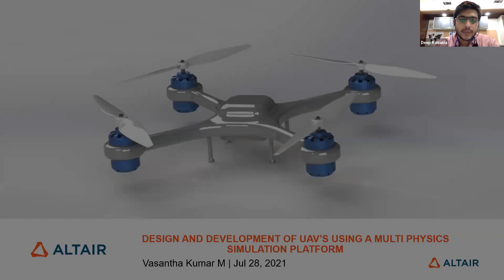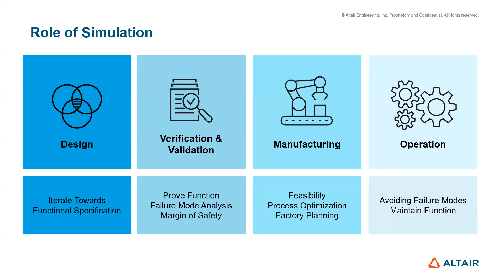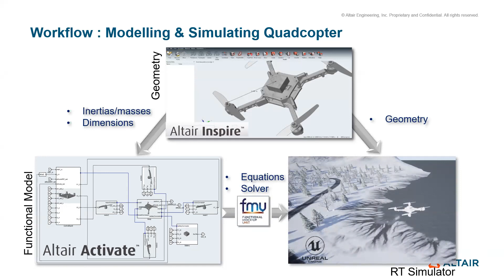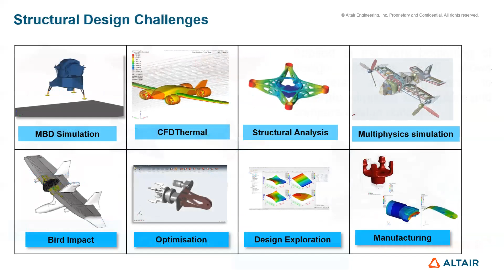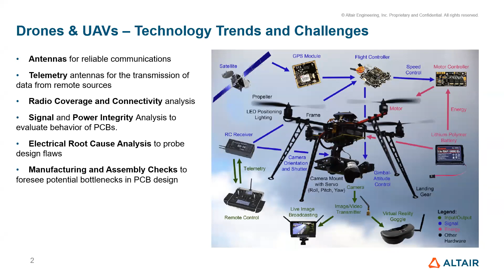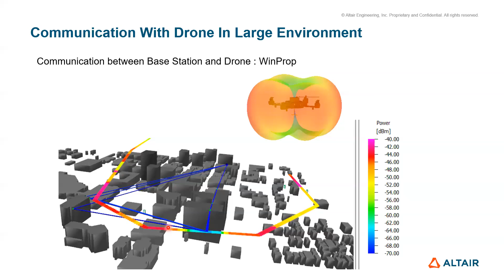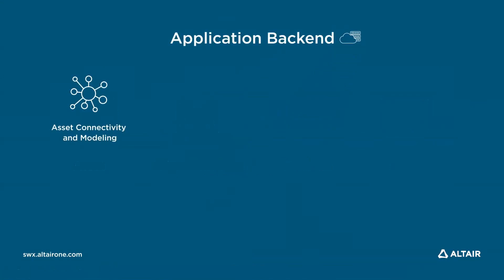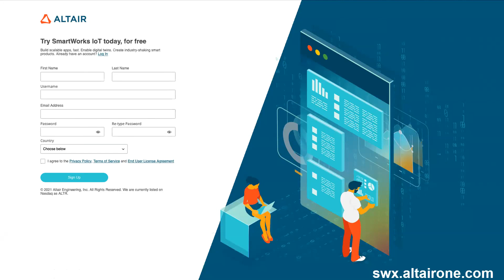Design and Development of UAVs using a Multi-Physics Simulation Platform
In the age of rapidly developing technological innovations, the demand for complex integrated systems has grown manifold. The demand for sophisticated drone systems too has grown exponentially in the past decade. Traditional design and development approaches are time-consuming and inefficient.

For complex systems such as drones, it is the need of the hour to utilize evolved design approaches such as multidisciplinary simulation, accelerate the deployment efficiency, reduce costs, efforts and meet the regulatory standards early on in the whole process.

Previously, simulation technologies were primarily thought of as validation tools, used to verify the performance of components and systems. Today, it is a driver of innovation, allowing engineers to propose optimised design solutions that exhibit the best compromise of multiple engineering functions and constraints.

To accelerate the adoption of such optimized design approaches, the Drone Federation of India in association with Altair organised a webinar focussed on “Design and Development of UAVs using a Multi-Physics Simulation Platform”.

In this webinar, we covered the convergence of multiphysics simulation and AI/ML for drone design and development and an overview of a complete design solution that spans from modeling, analysis, additive manufacturing, data analytics to IoT.

About Drone Federation of India:

Drone Federation of India (DFI) is a non-government, not-for-profit, industry-led body that promotes and strives towards building a safer and scalable unmanned aviation industry in India. DFI engages with Thought Leaders, Industry Experts, Visionaries, and Policymakers to share their expertise and build a sustainable UAV Industry in India.